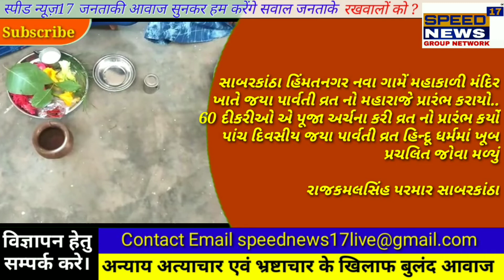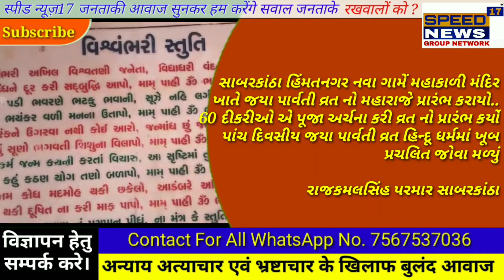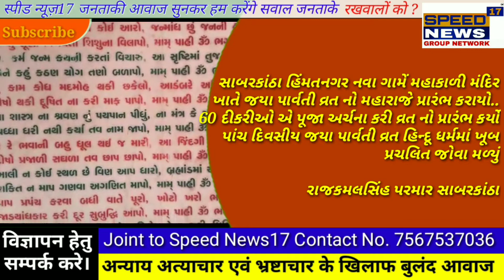BREAKING NEWS17 સાબરકાંઠા હિંમતનગર નવા ગામેં મહાકાળી મંદિર ખાતે જયા પાર્વતી વ્રત નો મહારાજે પ્રારંભ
સાબરકાંઠા હિંમતનગર નવા ગામેં મહાકાળી મંદિર ખાતે જયા પાર્વતી વ્રત નો મહારાજે પ્રારંભ કરાયો..
60 દીકરીઓ એ પૂજા અર્ચના કરી વ્રત નો પ્રારંભ કર્યો
પાંચ દિવસીય જયા પાર્વતી વ્રત હિન્દૂ ધર્મમાં ખૂબ પ્રચલિત જોવા મળ્યું

રાજકમલસિંહ પરમાર
સાબરકાંઠા